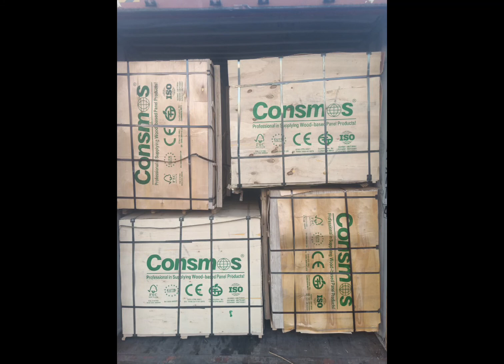2.6mm -4.8mm Okoume plywood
2.6mm-4.8mm okoume plywood, commercial plywood, marine plywood.
Poplar core, face okoume BB grade, super flat, E0 glue, furniture grade.